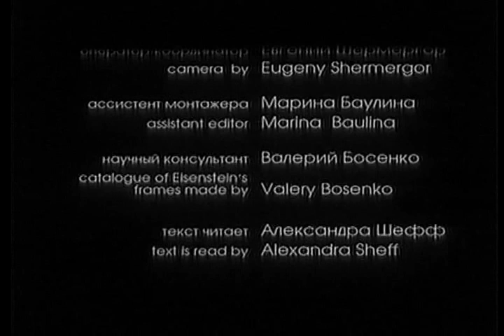Сергей Эйзенштейн. Мексиканская фантазия (1998)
Декабрь 1930 года. Сергей Эйзенштейн ступил на землю Мексики, чтобы создать киноэпопею о ее прошлом и настоящем. Доколумбова Мексика, экзальтированная "испанская" Мексика, трагичная Мексика диктатуры Диаса, Мексика восставшая и новая Мексика - таков был размах этого замысла. Съемки фильма "Да здравствует Мексика!" были прерваны. Эйзенштейн вернулся в Москву, так и не увидев всего отснятого материала. Долгие десятилетия эти кадры хранились в Америке. Всего было отснято 75 тысяч метров пленки. Часть материалов погибла во время пожара.
Олег Ковалов создал авторскую версию незавершенного фильма Сергея Эйзенштейна "Да здравствует Мексика!". Это второй фильм дилогии, начатой фильмом "Сергей Эйзенштейн. Автобиография" и посвященной 100-летию режиссера.